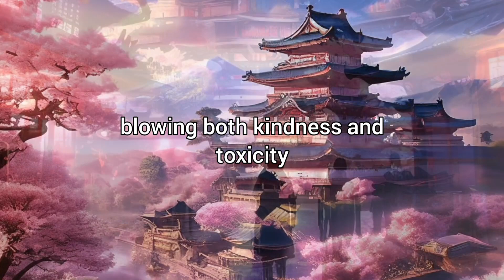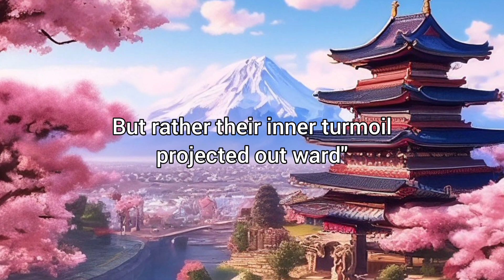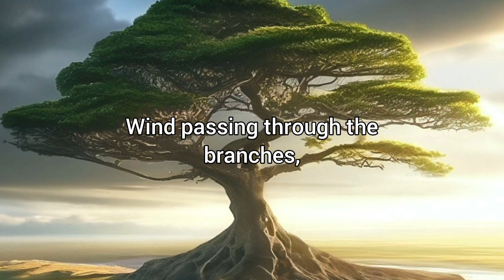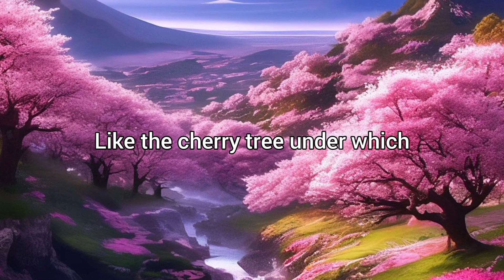How to Deal with Toxic People - Practical Ways to Keep Your Sanity | Zen Habits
It makes me happy and inspires me to create new motivational videos!
All videos on this channel are created by me (Motivation Masters).
When creating such videos, I use pictures that are generated using a neural network, then I buy the voice of the announcers to voice the video. The background melody is taken from the Youtube music library. Then I use CapCut, the editing software, and edit my videos. It takes about 4 hours to create these videos so that my viewers can enjoy and be motivated by watching videos created by me.
❗I also wanted to point out that the audio and video material was created in such a way that viewers hear and see new UNIQUE content that they have not previously seen on other channels.
   The content you watch on this channel is created with the intent to educate, inspire and motivate.